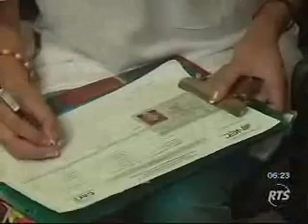INEC anuncia censo experimental.wmv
RTS.-El Director del Instituto Ecuatoriano de Estadísticas y Censos (INEC), Byron Villacís, anunció el inicio para el 13 de diciembre de este año, la realización de un censo experimental de población y vivienda, para conocer la realidad social y económica, de las familias del país.
13/11/2009